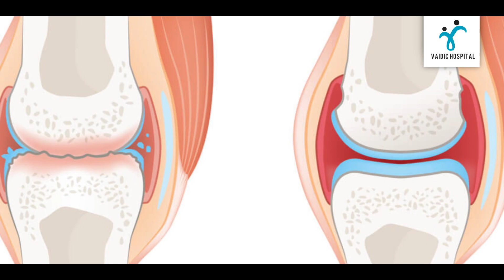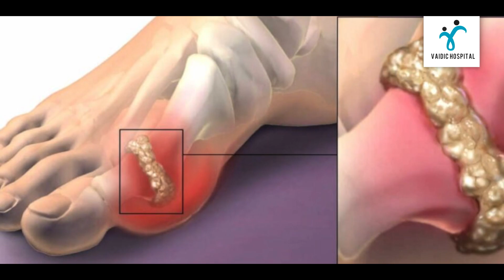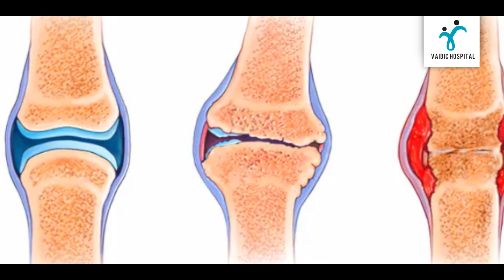जोड़ो में दर्द सबसे आसान तरीका बचाओ के || Easy way to cure joint pain